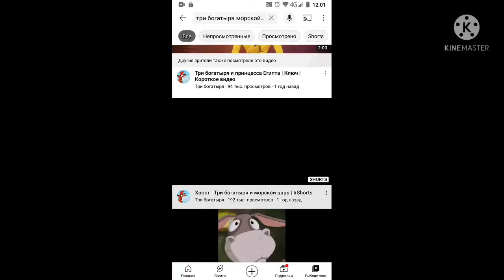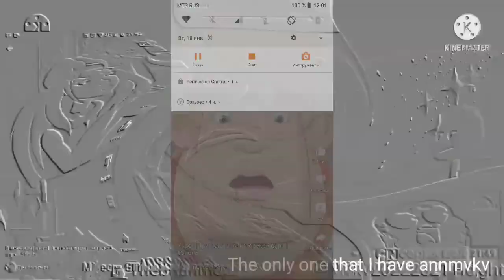18 января 2022 г.